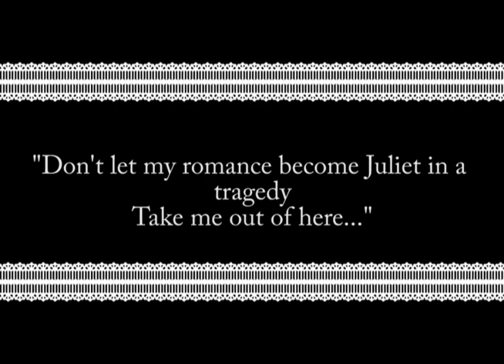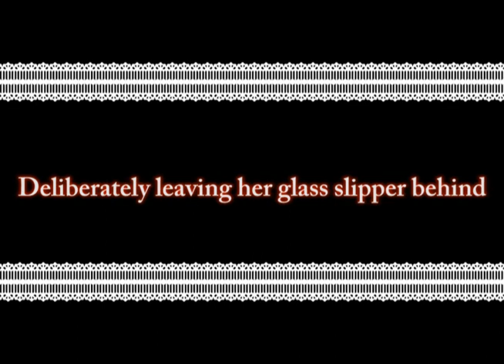「Moonlight」Romeo and Cinderella 「カバー」 [Final Version]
Dedication removed.
Me singing Romeo and Cinderella by Vocaloid Miku